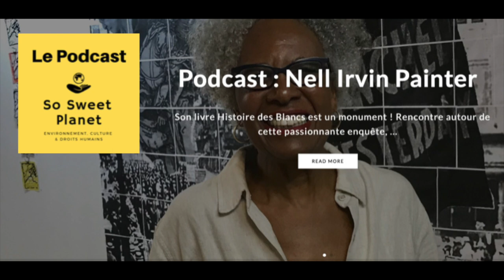NELL IRVIN PAINTER Interview pour son livre Histoire des Blancs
Rencontre autour de cette passionnante enquête, parue aux Etats-Unis en 2010 et récemment publiée en France.

Dans cette interview, nous évoquons l’origine de cette aventure exceptionnelle qui a duré dix ans, les recherches en Allemagne à Göttingen, les véritables enquêtes pour remonter jusqu’à l’antiquité lorsque cette couleur « blanche » a commencé à être idéalisée, les esclaves Blancs en Europe dont la beauté – plus ou moins phantasmée – marque les imaginaires, la façon dont Nell Irvin Painter a réussi à retracer la construction et l’évolution de ce concept de race supérieure, comment son nées « les » races blanches et leur hiérarchie.

Nous discutons aussi de la façon dont ces idées ont « traversé l’Atlantique » et comment les Américains se les sont appropriées de façon extrême, avec des conséquences sur des millions de gens (et pas que sur les Noirs), la montée en puissance de la vénération d’une race « pure », blanche, aryenne aux Etats-Unis jusqu’à ce que le nazisme en Allemagne effraie un peu les adeptes de ces théories au XXème siècle…

Enfin nous abordons les révélations surprenantes et choquantes sur Ralph Waldo Emerson – des révélations reconnues aujourd’hui par la société Emerson qui réunit les spécialistes de l’auteur – et le rôle des « influenceurs » tout au long de cette histoire qui n’a cessé d’évoluer, le tout avec une bonne dose d’humour !

Nell Irvin Painter est historienne, écrivaine, artiste peintre, ancienne présidente de l’association des historiens américains et longtemps professeure à l’université de Princetown.

- “Une histoire intellectuelle de la race blanche pour un large public.”  – The New York Times.

- “La blancheur a été construite pendant des siècles sur la base de la tromperie et des impératifs politiques déguisés.” – The New Yorker.

Voir la page de ce podcast avec Nell Irvin Painter + photos sur le site So Sweet Planet :

Retrouvez le podcast de So Sweet Planet sur :

- Amazon Music

© Une interview réalisée par Anne Greffe - So Sweet Planet